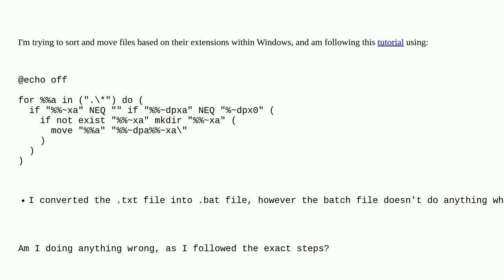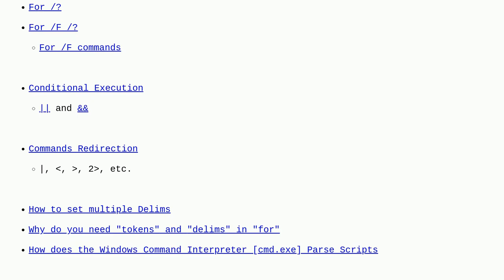How to Sort and Move Files Based on their Extensions on Windows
A special thanks goes out to the community

  sorting file-extension cmd.exe batch-file windows-10